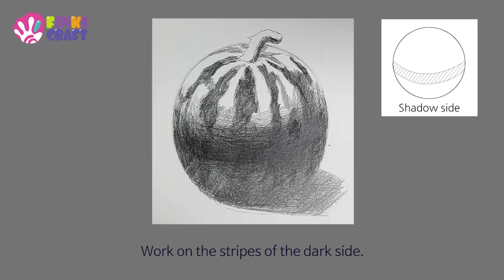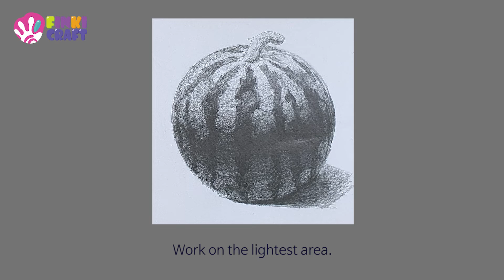Watermelon drawing 🍉 Pencil Shading Tutorial How To Draw a Watermelon